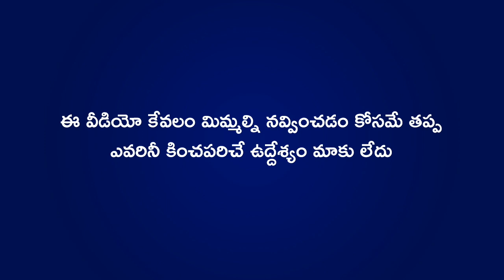CSK Vs GT 2023 IPL Final Sarcastic Review By Dhoni And Hardik Pandya | Cric Cartoon